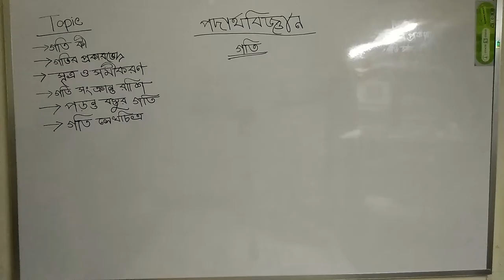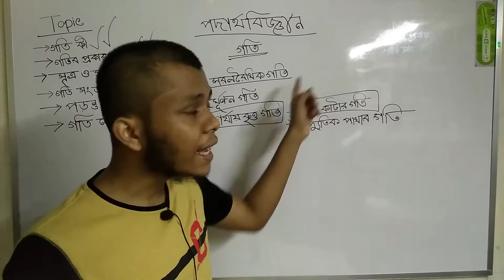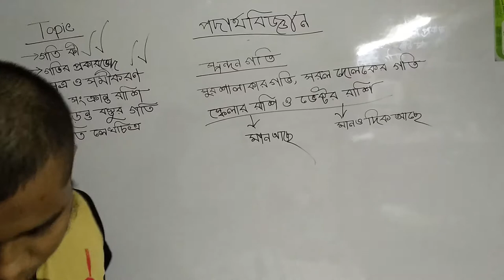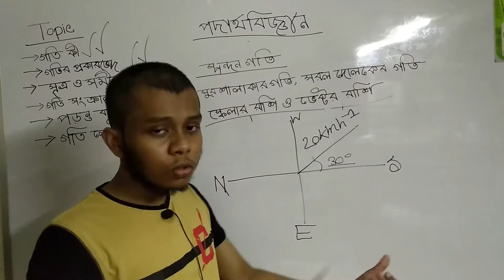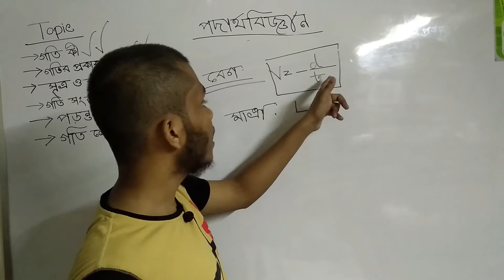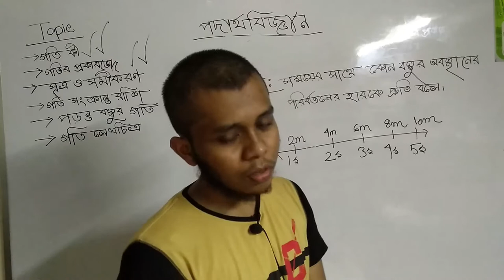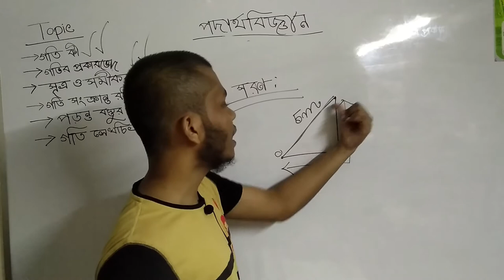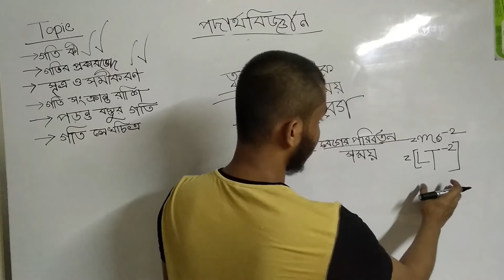ssc physics 2nd chapter motion part1